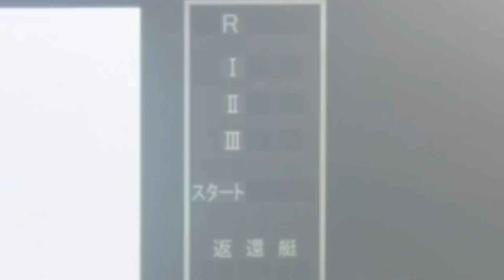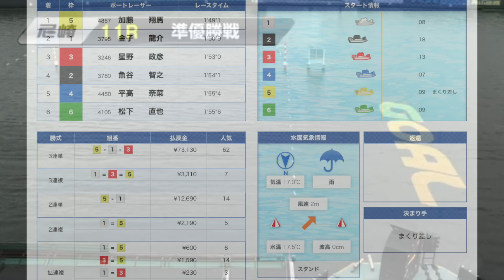【加藤翔馬がエグい】準優勝戦でスタート劣勢からこのまくり差し！？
こんばんは、ぽんです！今回は、2021/05/01~05/06尼崎にて開催の第53回報知金杯争奪六甲賞競走5日目、準優勝戦11Rダイジェスト！
ほんと賭ける価値のある選手ですね！このスタートから鮮やかなまくり差しは、見てて気持ち良すぎます！

100円が大金に！？シトとエドセポネのニューウェーブさんのチャンネル